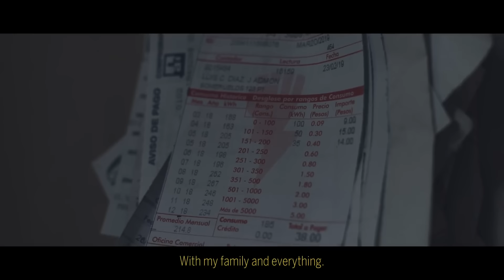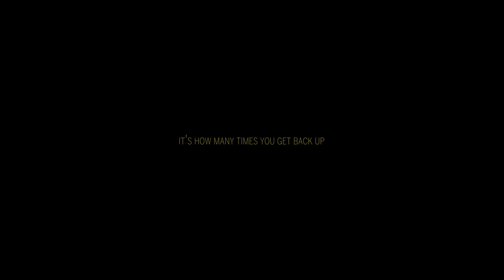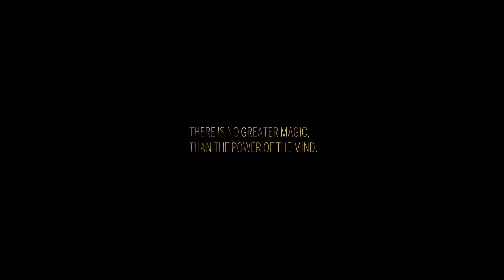Cuba | the POWER of the MIND | short film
The inspiring story of Daisel Cabriada Díaz, a young boxer in Havana, Cuba who follows his true calling to become a magician.

DIRECTOR’S NOTES
Cory Martin and I decided to go to Cuba on a whim. We had just wrapped another Beautiful Destinations project, and we had never been to Cuba. I suggested spending the weekend there before heading back to the office in New York on Monday. On our first day in Havana, we heard Daisel listening to hip hop music right outside a boxing gym. Since I love to dance myself, I approached him and started dancing with him. Right off the bat we were able to communicate through dance and I felt a deeper connection to him. As soon as we stopped dancing, he randomly pulled out a deck of cards and started to perform magic tricks. To our surprise, he was an extremely talented magician as well.

After speaking to Daisel for thirty minutes, and asking him questions about his journey with magic, I said to Cory, “We should come back and tell his story.”

Three months later we both were able to find a week within our travel schedules to go back to Cuba, and attempt to bring Daisel’s story to life.

Due to the lack of Internet in Cuba, it was a shot in the dark if Daisel would be able to meet us and if he would be passionate about the vision I had in mind for the film. I was so surprised by how everything worked out. Daisel was a natural on camera and his best friend and cousin also became characters in the film.

This project allowed me to dive deeper into my own thoughts, and discover what I am passionate about. Once I found it, all other problems I previously had went away and I looked at life with such excitement and optimism. I hope those who watch this film feel that same sense of empowerment to explore new passions.

Cory Martin y yo decidimos ir a Cuba por un capricho. Acabábamos de terminar otro proyecto de Beautiful Destinations, y nunca habíamos estado en Cuba. Sugerí pasar el fin de semana allí antes de regresar a la oficina en Nueva York el lunes. Él aceptó de manera espontánea, y tomamos la decisión consciente de traer solo un lente cada uno, para poder andar por las calles de La Habana sin un plan establecido.

En nuestro primer día en La Habana, escuchamos a Daisel escuchar música hip hop justo afuera de un gimnasio de boxeo. Como me encanta bailar, me acerqué a él y empecé a bailar con él. Desde el principio, pudimos comunicarnos a través del baile y sentí una conexión más profunda con él. Tan pronto como dejamos de bailar, sacó al azar una baraja de cartas y comenzó a realizar trucos de magia. Para nuestra sorpresa, él también era un mago extremadamente talentoso.

Después de hablar con Daisel durante treinta minutos y hacerle preguntas sobre su viaje con magia, le dije a Cory: "Deberíamos volver y contar su historia".

Tres meses después, ambos pudimos encontrar una semana dentro de nuestros horarios de viaje para regresar a Cuba e intentar dar vida a la historia de Daisel.

Debido a la falta de Internet en Cuba, no estábamos seguros si Daisel podría encontrarnos y si le apasionaría la visión que tenía en mente para la película. Estaba tan sorprendido de cómo funcionó todo. Daisel era natural en la cámara y su mejor amigo y primo también se convirtieron en personajes de la película.

Este proyecto me permitió profundizar en mis propios pensamientos y descubrir lo que me apasiona. Una vez que lo encontré, todos los demás problemas que había tenido anteriormente desaparecieron y miré la vida con tanta emoción y optimismo. Espero que quienes vean esta película sientan la misma sensación de poder para explorar nuevas pasiones.

Sound Mixing | Matthew Smith, Ben Hale

MUSIC
“What’s up danger” | Blackway, Black Caviar
“Me Voy” | Cimafunk
“Say It Yo My Face” | Thutmose